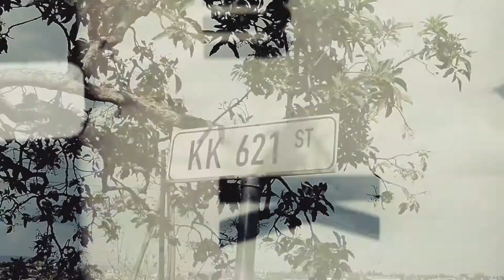Resilience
Mural by Muntu621
Video by Assad